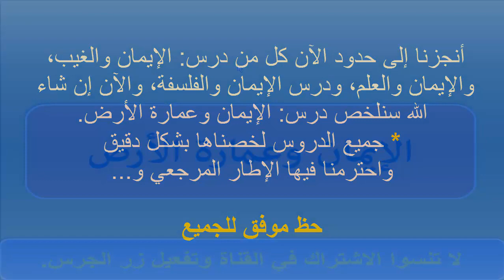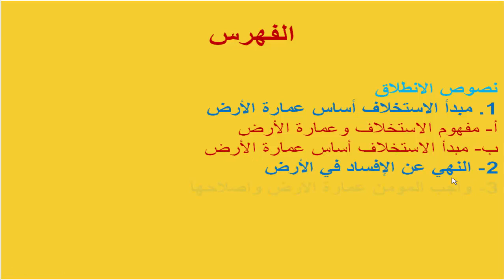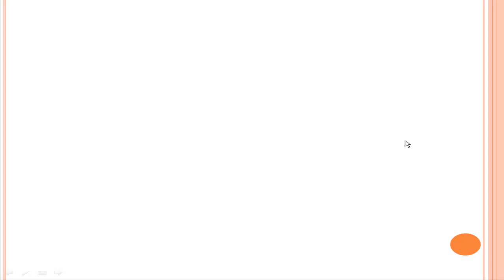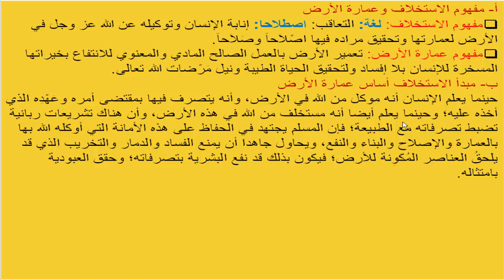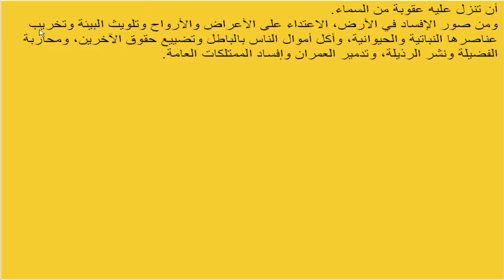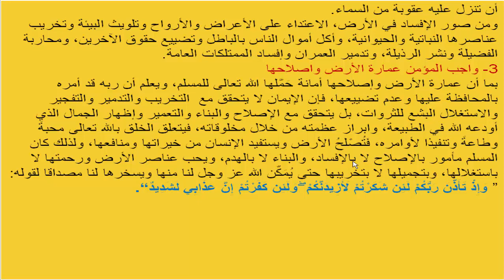الإيمان وعمارة الأرض (التربية الإسلامية، أولى باك علوم)